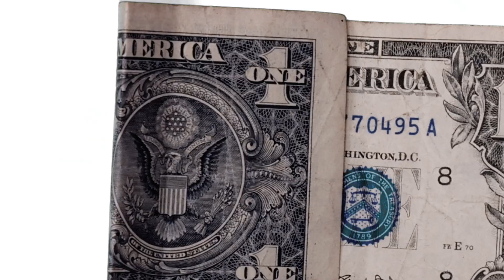SOSA - LLAME YA - (Video Oficial)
Mira el video oficial de ''LLAME YA”' de SOSA //.

INSTAGRAM SOSA

INSTAGRAM CHIMICHANGAS

SPOTIFY LLAME YA

Lost Boys Label brings you the newest , hottest hip hop from around the world.